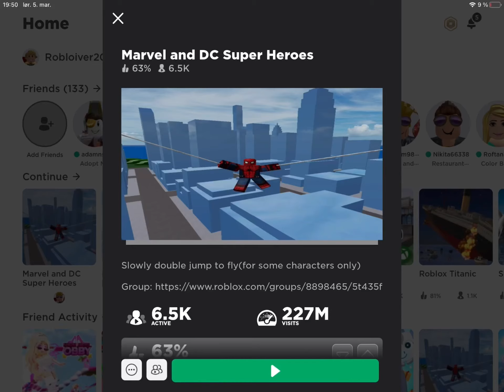Jeg blir super helt